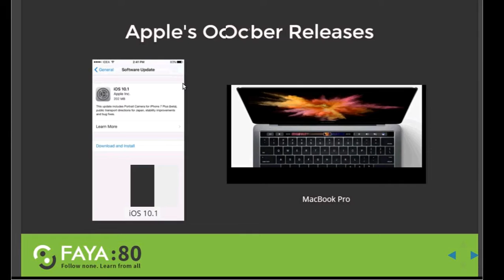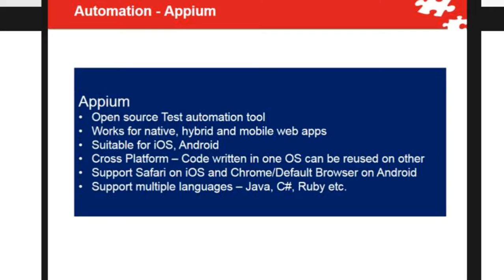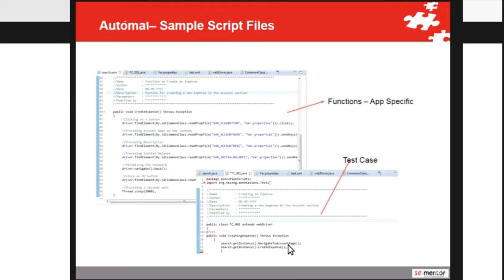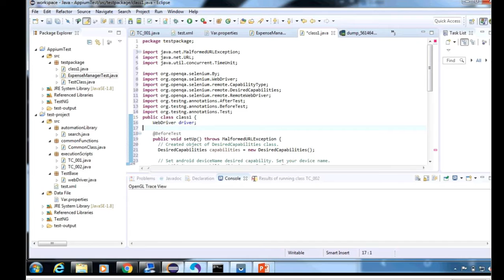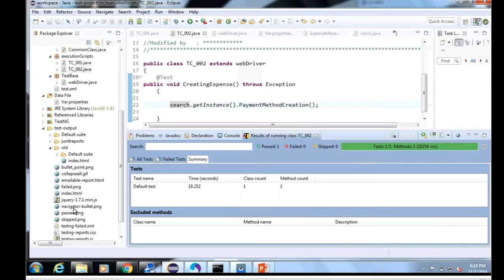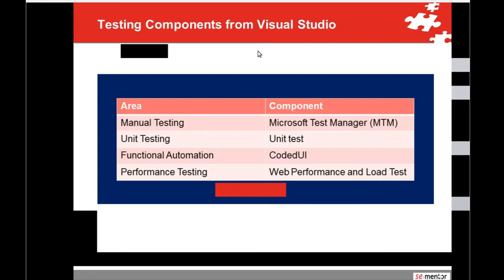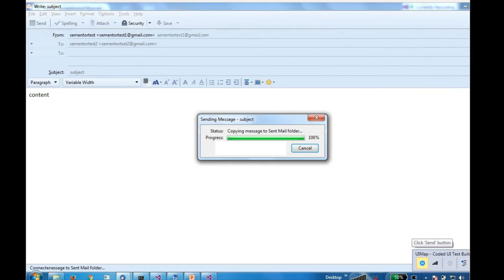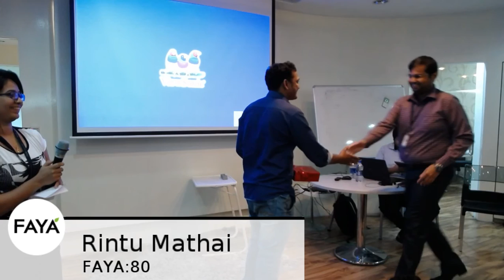Evolving Test Automation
Software Development Process has attained a reinforced makeover with the involvement of Continuous Delivery and Continuous Deployment.This scenario has made real-time Testing a very crucial and pivotal component to serve its business benefits. Today, knowledge in Test Automation is inevitable for any developer irrespective of his domain being Android, iOS, Web or QA.

There are a plethora of tools and frameworks available for carrying out Test Automation. These tools helps to control the execution of tests and compares the actual results against the expected result. The selection of the tools decides the efficiency of testing. A session on the evolving tools and frameworks on Test Automation will help the technology enthusiasts to streamline their knowledge in this domain.

The 42nd Edition of FAYA:80 provides the right opportunity by initiating a session on “Evolving Test Automation”.

Join us for the event to explore more on Testing…

Topics Covered:
·         Tools & Frameworks for Test Automation
·         Functional Automation Using CodedUI
·         Automating Mobile Application
·         It’s Scope & Limitations
·         Execution and Result Analysis

Sessions:

Techbites (Speaker: Rintu Mathai, FAYA)

Evolving Test Automation (Speaker: Sandeep Varma Asokan, Se-Mentor)

Date & Place
    2nd November 2016 - 5pm at Floor of madness, FAYA.

About Speaker

The session will be led by Mr. Sandeep Varma Asokan from Se-Mentor, Trivandrum. He is a Senior Consultant (Software Testing) with over 11 years of experience in different Software Engineering areas like Testing, Requirement Management and implementing Manual & Automated Software Testing. He is an IBM Certified Specialist for Rational Test Management and Robot. He is well experienced in Testing Methodologies, Creation of test cases, writing test scripts and in use of Automation tools. Besides being a Consultant, he is also a Trainer on testing tools like IBM Rational Functional Tester, Rational Test Manager, Rational Manual Tester, Rational Robot, HP UFT, HP Quality Center, HP ALM, Microsoft Test Manager etc.

 About FAYA:80 (Read as FAYA PORT 80)

In this era, technological advances have created a niche for themselves in the IT stratosphere. Newer technologies and related developments are happening at a sky-rocketing pace. Nurturing the power of being empowered in the right technology at the right time is the need of the hour.  FAYA:80 provides a platform for the technocrats to keep at par with the latest tools and technologies in the IT industry. It inculcates a culture of community of practise for the technologists whereby they ignite the art of knowledge gaining and knowledge-sharing.

Come on…  Push your Limits & Broaden the Horizons of your Knowledge!!!